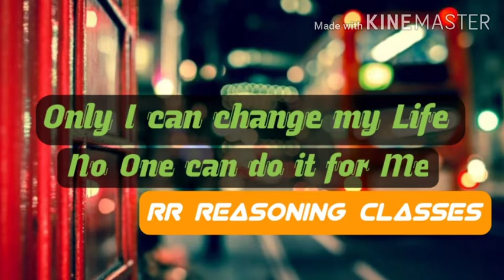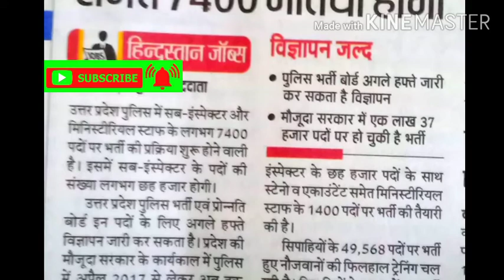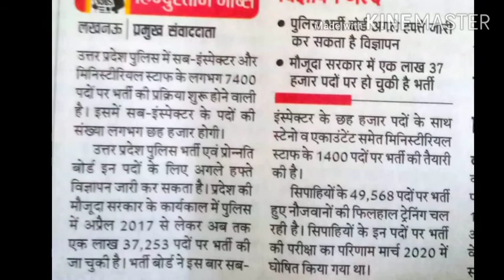UP SI 2020/उत्तर प्रदेश पुलिस भर्ती/UPSI vacancy 2020 updated news 7400+ vacancy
जल्द ही जारी किया जाएगा उत्तर प्रदेश एसआई 2020 नोटिफिकेशन